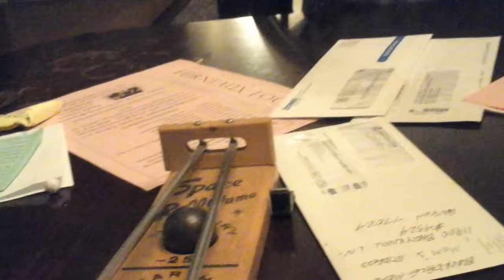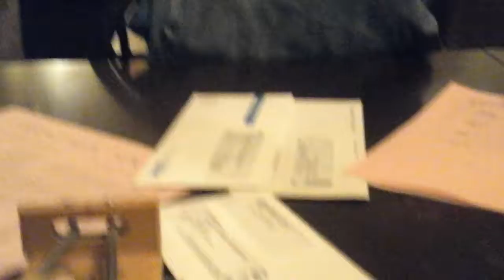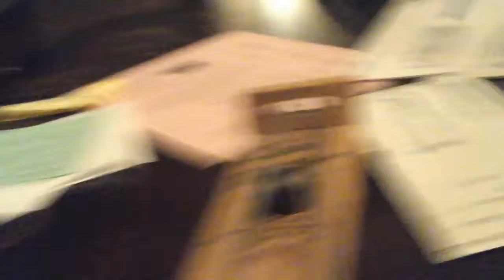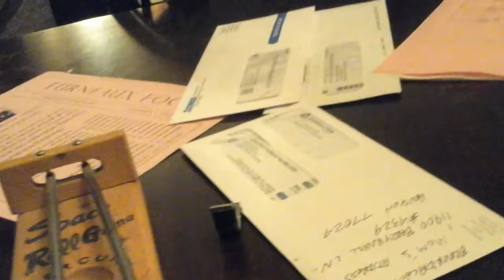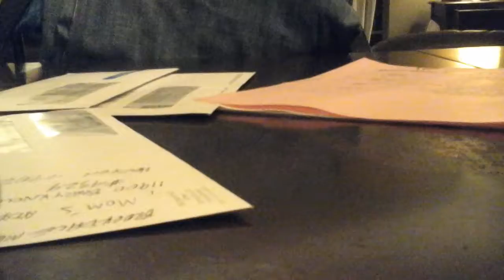The space roll game